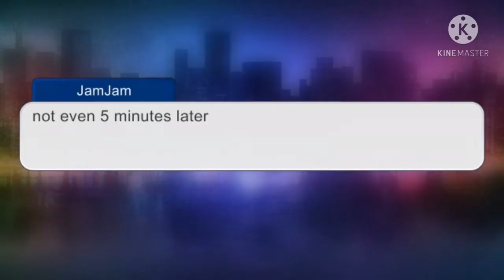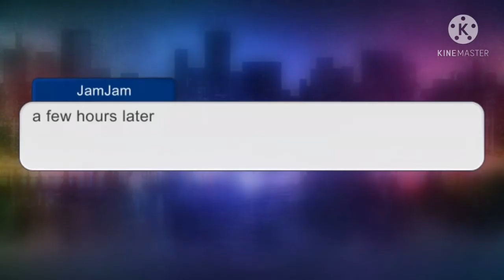Adventures of Horror and friends pt.1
all characters except sanses belong to me